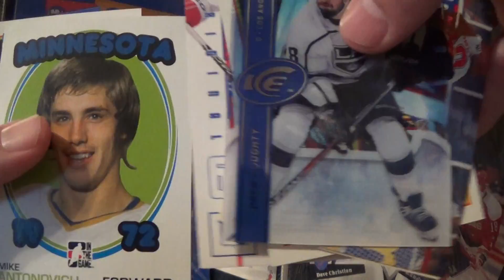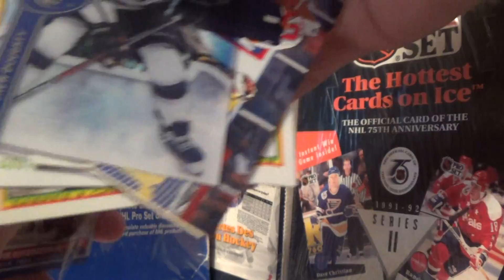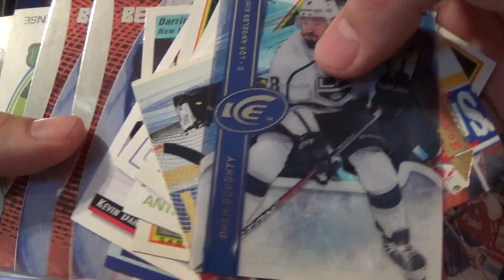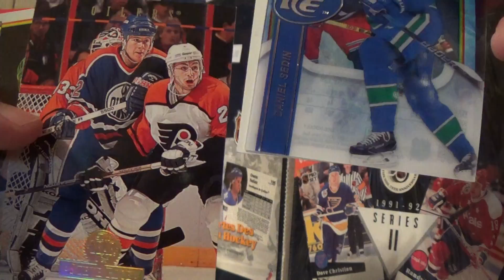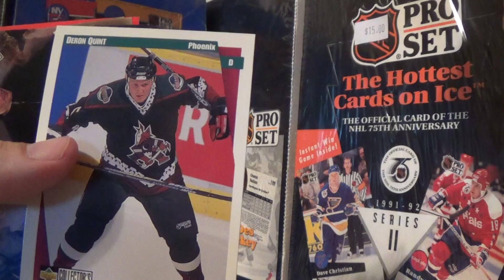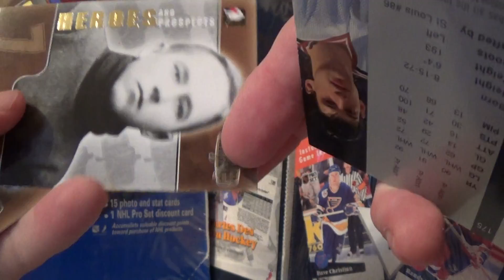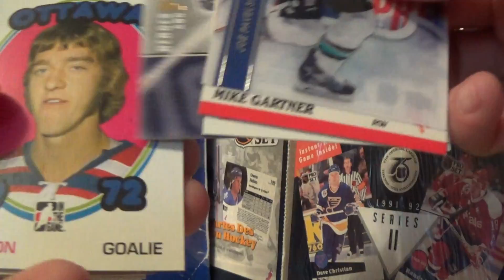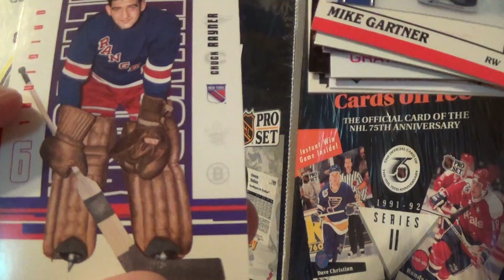Dollarama 15 card pack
picked up 4 packs of the Dollarama 15 card pack, picked these ones because those Ice cards looked nice, seen another youtuber pick them up and I wanted to see if I could fine those Ice cards